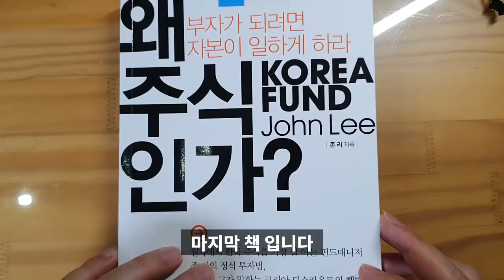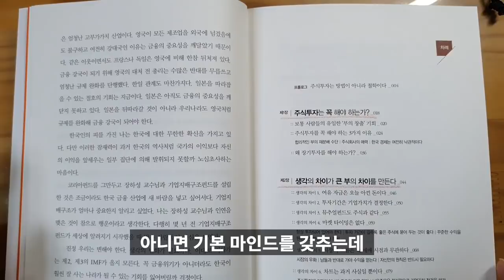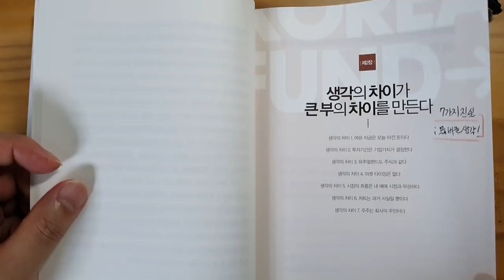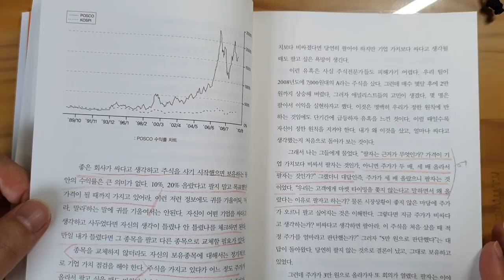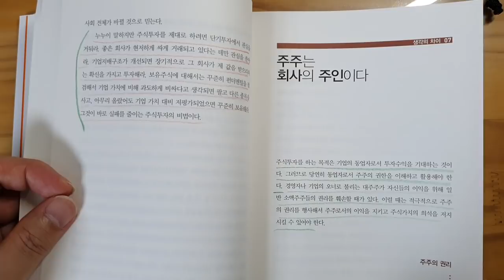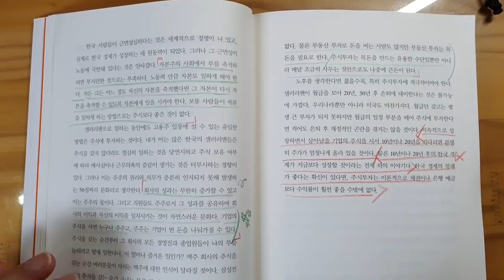부자되기 습관 저자 존리 대표 님이 알려주는 확실히 돈버는 주식투자 7가지법칙. 왜 주식인가. [재테크,주식투자,돈버는방법] #10.0041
존리 대표님이 쓰신 왜 주식인가를 리뷰를 해보았습니다.

이번시간에는 왜 주식투자를 꼭 해야하는가? 와 주식투자로 돈벌기위한 7가지법칙(큰 부를 만드는 7가지 생각의 차이) 에 대해서 살펴 보았습니다.

주식투자를 하시는 분께는 많은 도움이 될 것입니다. 많은 시청 부탁드립니다.